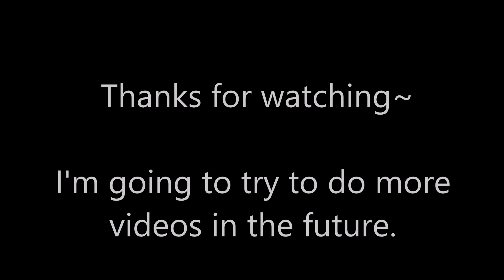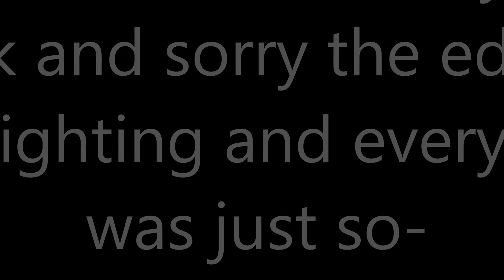Levi makeup attempt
This should really be called levi makeup attempt/ person who doesn't wear makeup tries wearing makeup/ stop giving her the camera.

No hate plz. I'm fragile. And lost. Plz notice me.